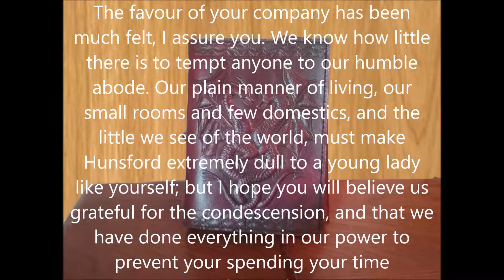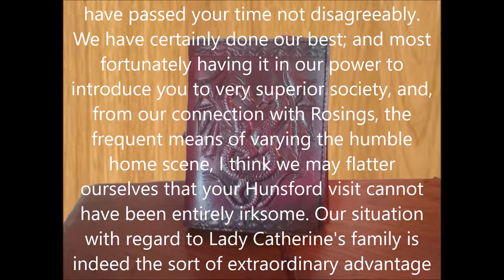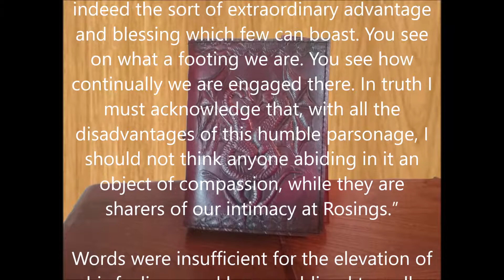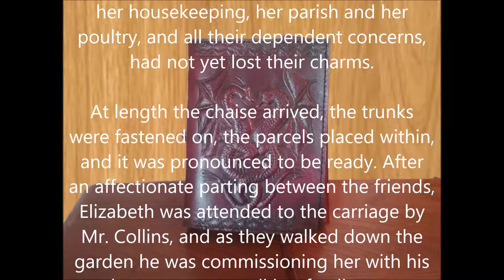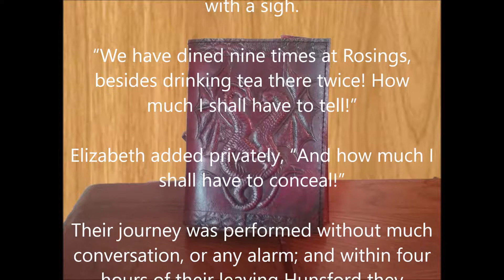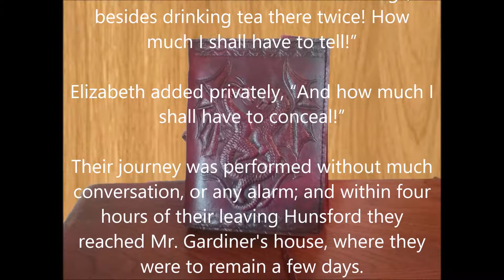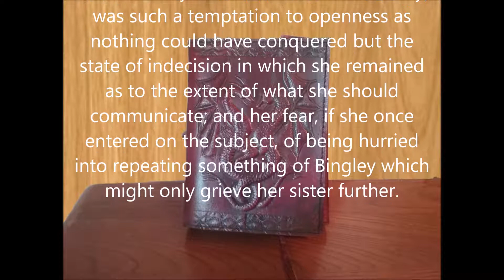PRIDE AND PREJUDICE By Jane Austen Chapter 38